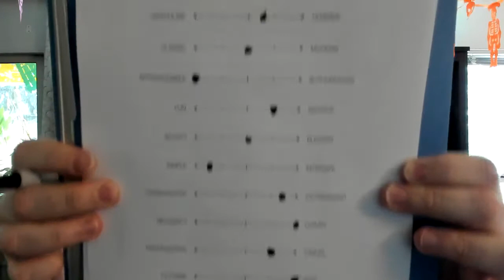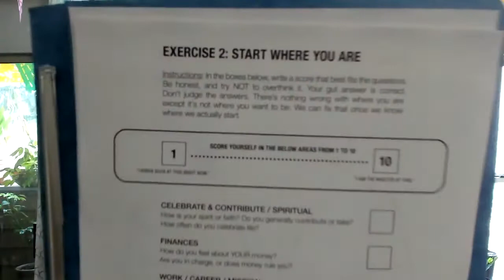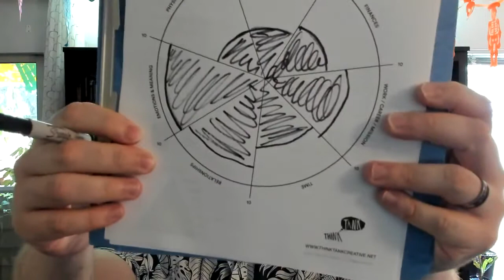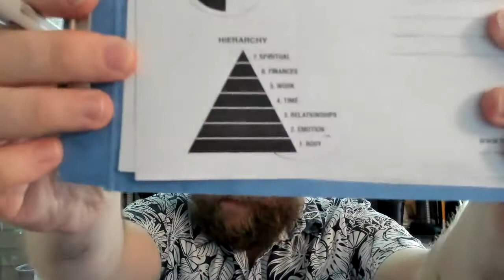Think Tank — Manifest Design Branding Process: Week 1 Exercises and Directions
This recording shares Week 1 of 9 in the Manifest Design Branding Process developed by Jeremy Tank and Think Tank Creative branding agency.
This process helps business owners transform a brand and boost revenue while minimizing stress,
 by strategically aligning brand value with customer perception and business goals.
This process in detail in "Behavioral Branding Secrets: The Manifest Design Brand Process" — a workbook of mindfully designed exercises to build a strong connection between your customers and brand.
Buy this book today and join the Manifest Design Experience mastermind community and FB group for free.
Week 1 Exercises and Directions
1 - Axis of Perception
2 - Start Where You Are
3 - The Rules of the Mind
To have this process done WITH you, creating outstanding results specifically for YOUR business and brand, apply
Jeremy Tank is a brand specialist with expertise in behavioral branding, design, and mental influence.